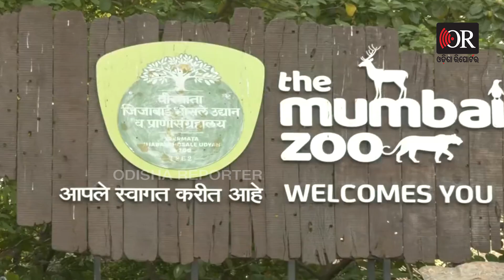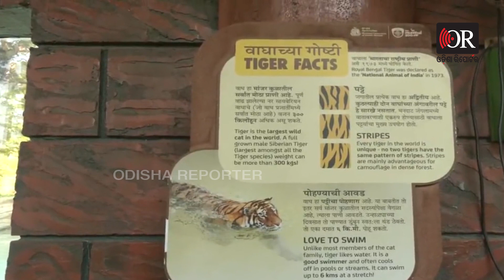ପାଣିରେ ରହିବି ବାହାରକୁ ଆସିବିନି ! || Animals Struggle With Heatwave In India || Odisha Reporter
ତାତି ଦେଖି ପାଣିରେ ରହୁଛନ୍ତି ପଶୁପକ୍ଷୀ। ଏପଟେ ବାଘ ପାଣିରେ ପହଁରା ମାରୁଥିବା ବେଳେ ସେପଟେ ହାତୀ ଗାଧୋଇବାରେ ଲାଗିଛି। ତାତିରୁ ମୁକ୍ତି ପାଇଁ ଚିଢିଆଖାନାରେ ପଶୁପକ୍ଷୀଙ୍କ ଲାଗି ସ୍ୱତନ୍ତ୍ର ଖାଇବା ମଧ୍ୟ ପ୍ରସ୍ତୁତ ହୋଇଥିବା ଦେଖିବାକୁ ମିଳିଛି।